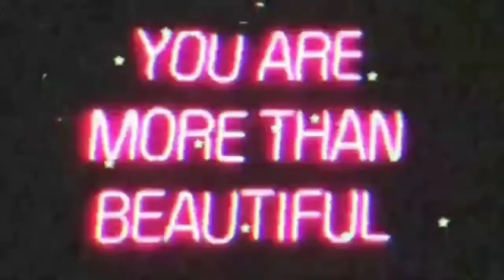KILAY! TRY ||Practice